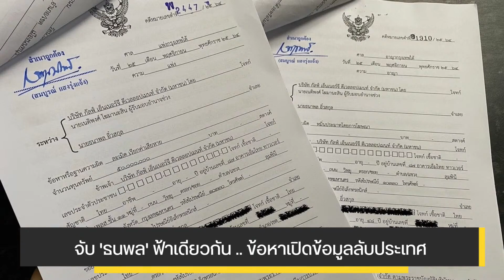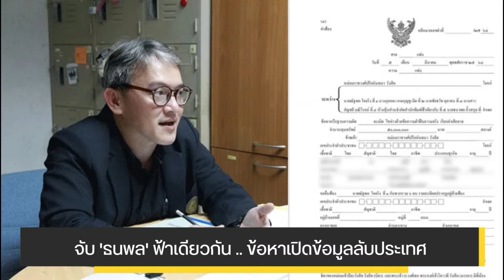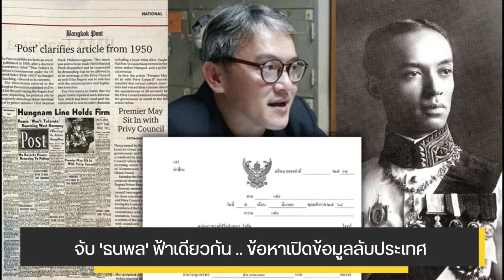จับ 'ธนพล' ฟ้าเดียวกัน .. ข้อหาเปิดข้อมูลลับประเทศ